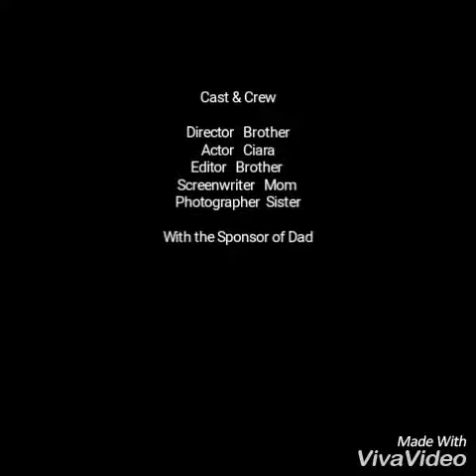Best pictures of shihtzu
Best pics of ciara, 5 months old